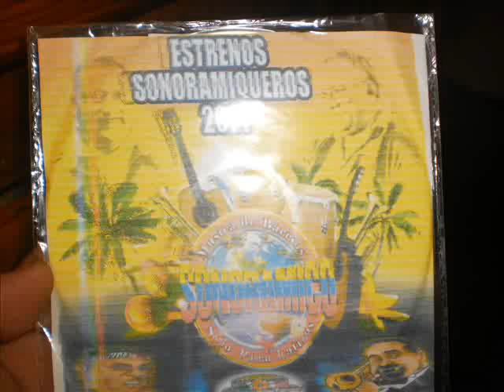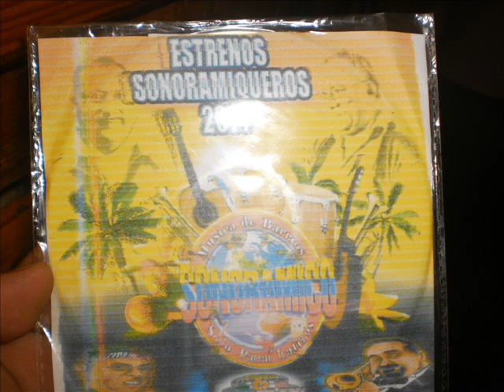carnaval guayaquilera- exito sonoramico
estrenos sonoramiqueros 2016